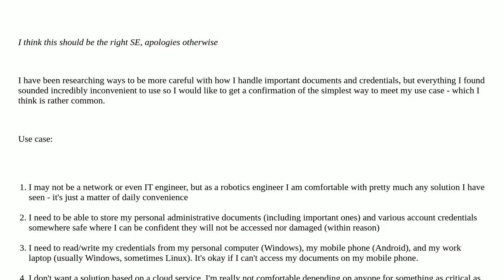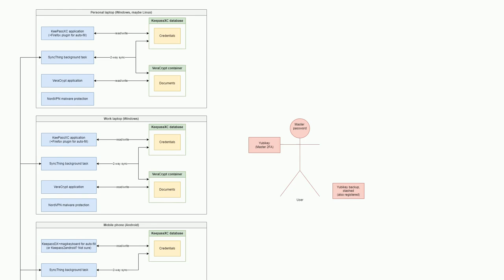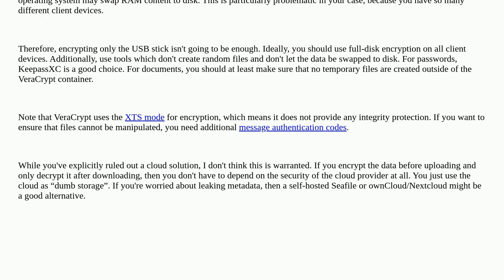Security: Offline, multi-machine, 2-factor authentication information vault?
Offline, multi-machine, 2-factor authentication information vault?

A special thanks goes out to the awesome community

  authentication databases password-management